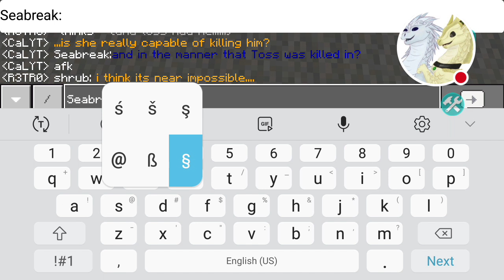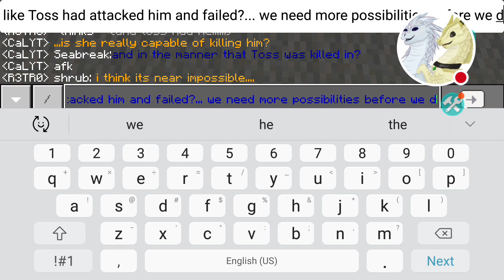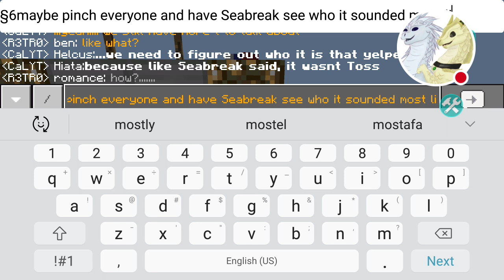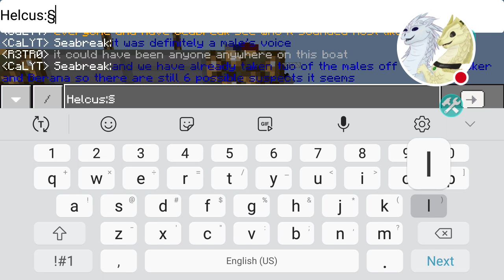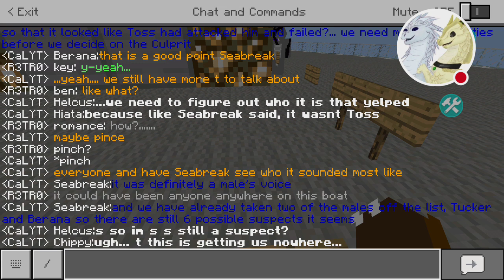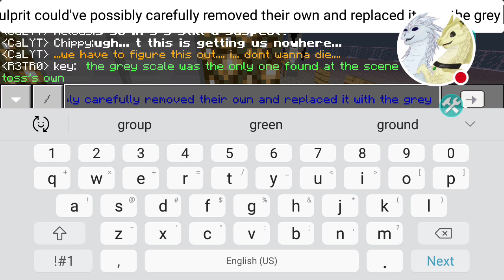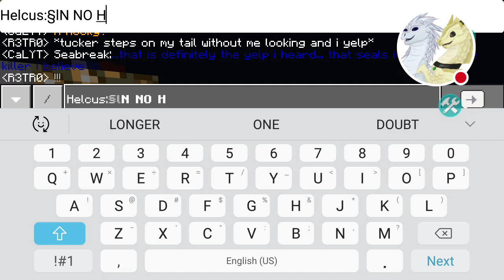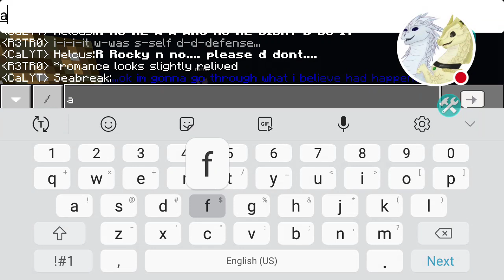Betrayed trial 1 end